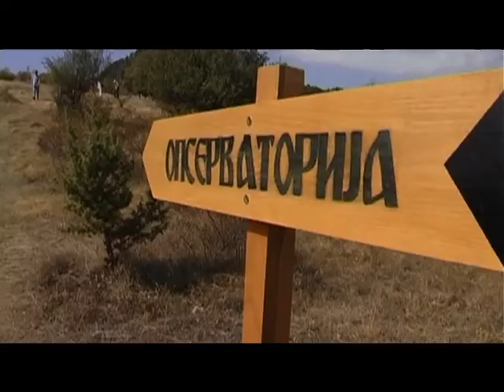CV MACEDONIA-СВЕТИЛИШТЕ НА ГОЛЕМАТА МАЈКА